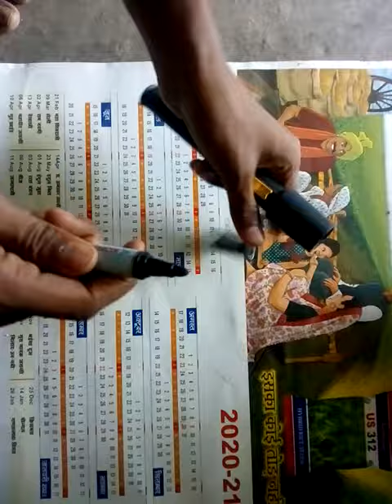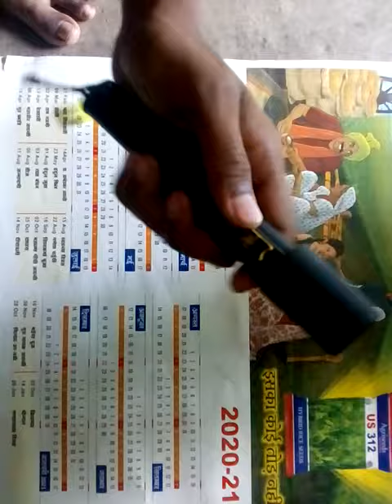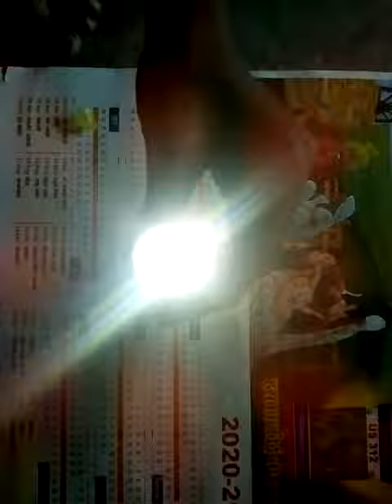HOW!! TO?~!!@ REPAIR TORCH ON ON KHARAB H₹_--$$^^^OW TO REPAIR ToRCH!!! ₹818818272××++$%!%!%@$@💐💐💐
05_ON_TRENDING_YOUTUBE_VIRaL_VIDEO

05_ON_TRENDING_YOUTUBE_VIRaL_VIDEO

05_ON_TRENDING_YOUTUBE_VIRaL_VIDEO

05_ON_TRENDING_YOUTUBE_VIRaL_VIDEO

05_ON_TRENDING_YOUTUBE_VIRaL_VIDEO

05_ON_TRENDING_YOUTUBE_VIRaL_VIDEO